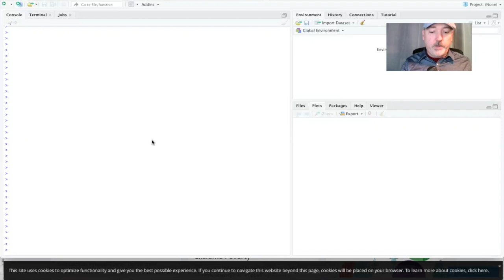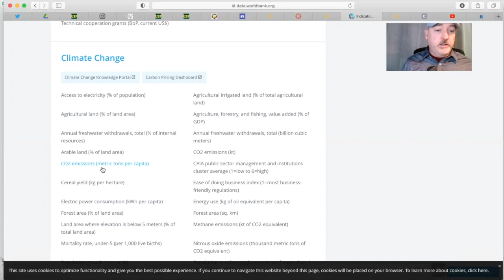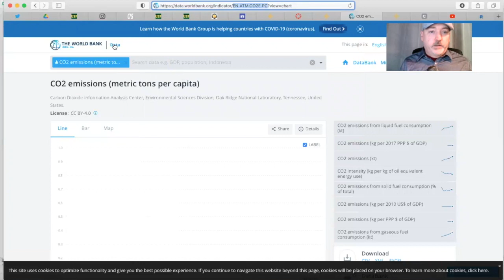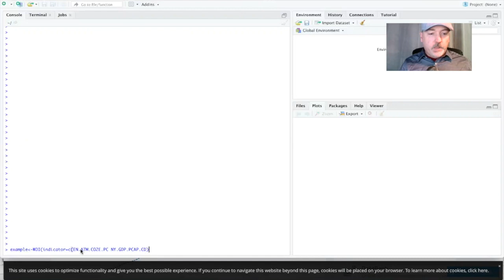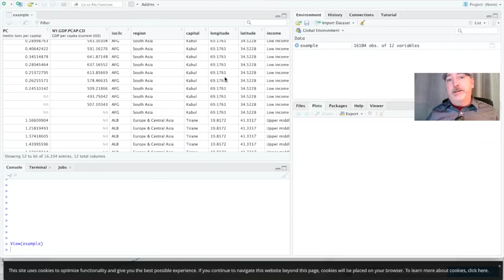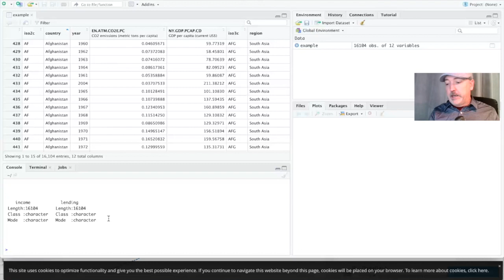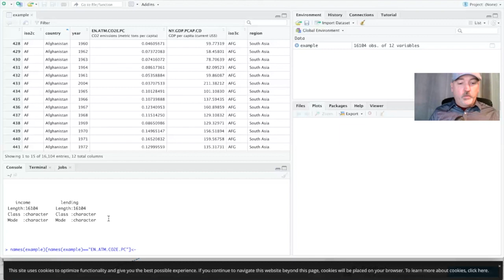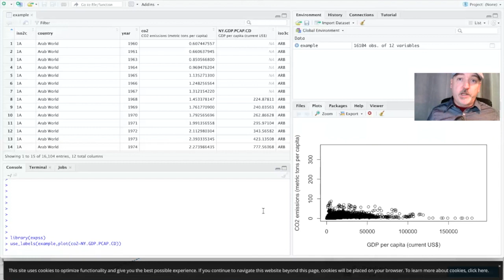How to Download World Bank Data in R-Studio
How to load World Development Indicator data from the World Bank directly into R/R-Studio.